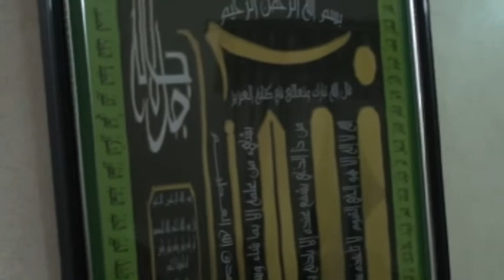حضرة كركرية جمعت فقراء من فرنسا و أستراليا بمدينة العروي 05.05.2014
محمد فوزي الكركري قدس الله سره
Tariqa Shadiliya
Tariqa Darqawiya
Tariqa Alawiya
Tariqa Karkariya
Tariqa Darqawiya Karkariya
hadra
7adra
hespress
nadorcity
rifcity
sama3
aslama
hadra soufia
sama3 soufi
tasawwuf
islamic
islam
nourania
soufia tv
zawiya karkariya
الحضرة
التصوف الاسلامي
الطريقة البودشيشية
الحضرة الصوفية
الحضرة الكركرية
الحضرة العلوية
الحضرة الدرقاوية
الحضرة الشاذلية
الحضرة الدرقاوية الكركرية
الطريقة الشاذلية
الطريقة الدرقاوية
الطريقة العلاوية
الطريقة الكركرية
الطريقة البوشيخية
الطريقة العلاوية الحسنية
الطريقة الدرفوفية
الزاوية الدرقاوية الكركرية
قناة الصوفية
الطريقة الشيخية
الزاوية العلاوية الحسنية النورانية
الطريقة العلاوية الحسنية النورانية
الزاوية القادرية الجلانية بوجدة
مقام الايمان
مقام الاحسان
فقهيات
أصول الطريق
محمد فوزي الكركري
nourania